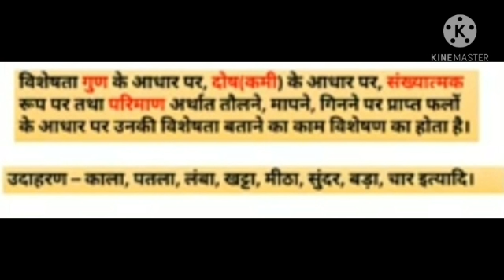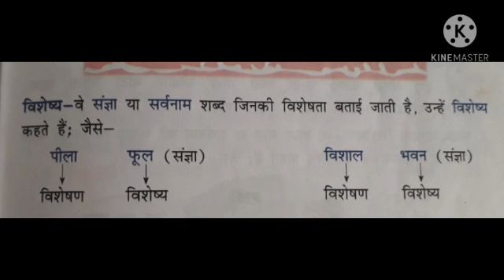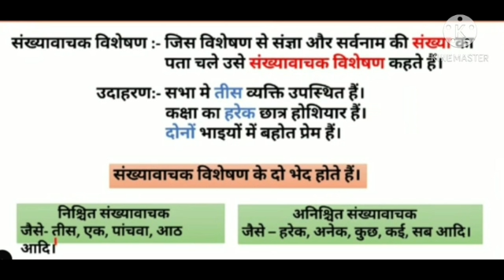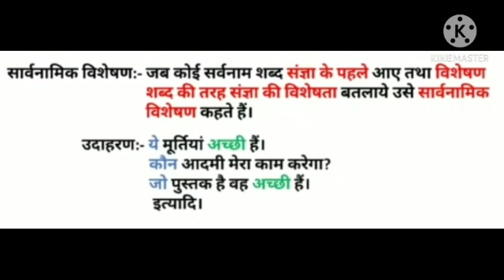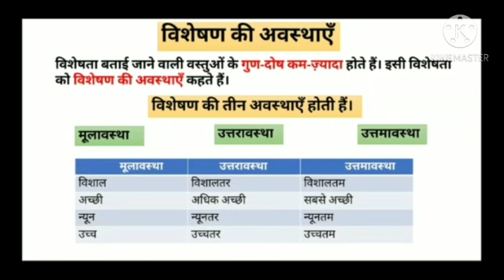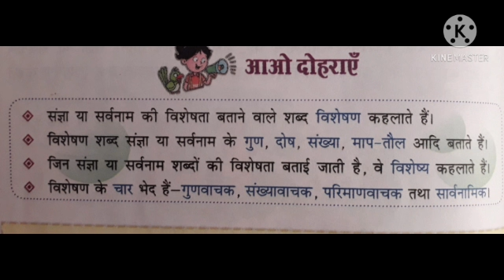STD 5 SUB HINDI GRAMMAR TOPIC ADJECTIVE BY MRS RENU MISHRA